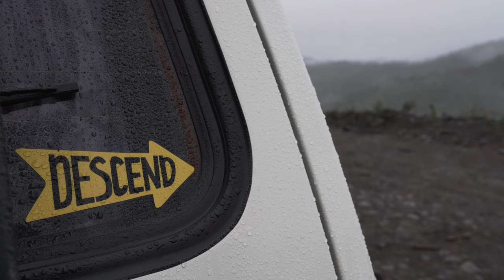Exploring and Camping in Washington with our Vanagon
In this episode Nancy reveals a secret that she has been keeping, we take a ferry across the mighty Columbia River, and explore some backroads before finding a campsite with a pretty amazing view.